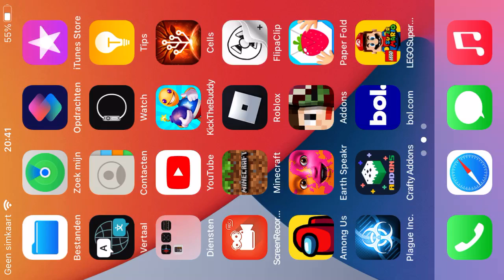dutchtuber is ge banned